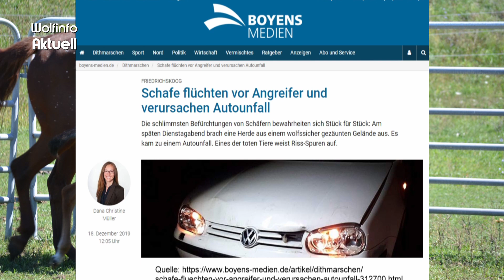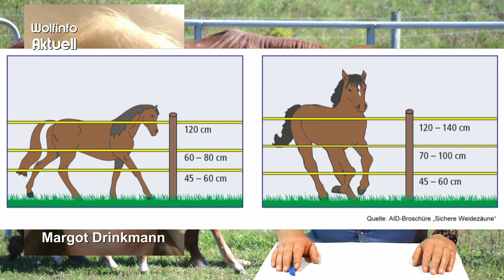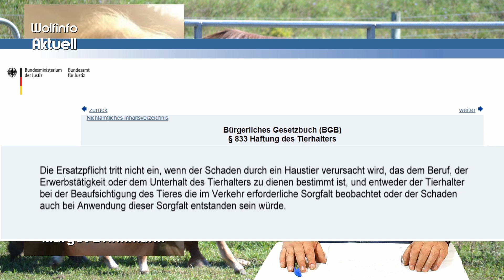Wolfinfo Aktuell 86 ( Unfallopfer: durch ausgebrochen Pferde/Rinder keine Entschädigung.......)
Mit der rasant ansteigenden Wolfspopulation (Verdopplung alle 3 Jahre) steigt naturgemäß auch die Gefahr dass Wölfe, Weidetiere in Panik versetzten und diese aus ihren Einzäunungen ausbrechen. Wenn dann Straßen oder Schienen im Umkreis vorhanden sind,  kann und ist es auch schon mehrfach zu Unfällen gekommen. Sollte es deshalb zu einem sehr schweren Unfall mit verletzten Personen kommen, gibt es Situationen in welchen das Unfallopfer nicht nur den Schaden hat, sondern auch noch mit den daraus resultierenden Konsequenzen leben muß, sprich keine finanzielle Entschädigung bekommt.